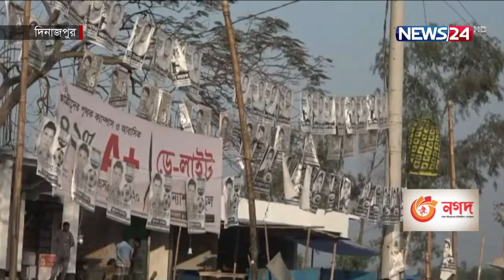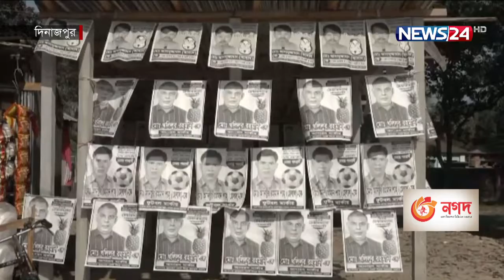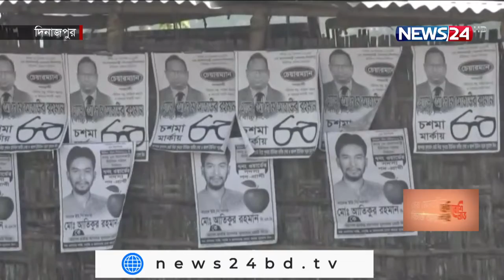জমে উঠেছে দিনাজপুরের তিন উপজেলার ২১ ইউনিয়ন পরিষদের নির্বাচনের প্রচার- প্রচারণা 23Dec.21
অভিযোগ-পাল্টা অভিযোগের মধ্যে দিয়েই জমে উঠেছে দিনাজপুরের তিন উপজেলার ২১ ইউনিয়ন পরিষদের নির্বাচনের প্রচার- প্রচারণা । এই  নির্বাচনে ক্ষমতাসীন আওয়ামী লীগের চেয়ারম্যান প্রার্থীরা জয়ের ব্যাপারে শতভাগ  আশাবাদী । আর সুষ্ঠ নির্বাচন নিয়ে শঙ্কায় স্বতন্ত্র প্রার্থীরা। ভোটাররা বলছেন, সৎ, ও  যোগ্য প্রার্থীকেই জনপ্রতিনিধি হিসেবে বেছে নিতে চান তারা ।  ফখরুল হাসান পলাশের তথ্য ও চিত্রে ডেস্ক  রিপোর্ট ।
আগামী ২৬ ডিসেম্বর ৪র্থ ধাপে দিনাজপুরের বীরগঞ্জ, খানসামা ও কাহারোল উপজেলায় মোট ২১ ইউনিয়ন পরিষদে নির্বাচন অনুষ্ঠিত হবে। এখানে  চেয়ারম্যান পদে  ১০৪ সাধারন সদস্য পদে ৭৭৫ জন ও মহিলা সদস্য পদে ২৫৫ জন প্রার্থী প্রতিদ্ধনিতা করছেন । ।
 নির্বাচন ঘনিয়ে আসায় শেষ মুহুর্তে প্রচার-প্রচারণায় ব্যস্ত প্রার্থী- সমর্থকরা । ভোটারদের মন জয়ে  শীত উপেক্ষা করেই মাঠে-ময়দানে ছুটছেন তারা । উন্নয়নের্ ধারা অব্যাহত রাখতে নৌকা প্রতীকে  ভোট চান আওয়ামী লীগের চেয়ার ম্যান প্রার্থীরা ।
 মকছেদুল গনি রাব্বু শাহ  (নৌকা), ১নং আলোকঝাড়ী ইউনিয়ন।
 হাফিজুল হক হাফিজ সরকার (নৌকা), ২ নং ভেরভেরি ইউনিয়ন।
তবে অবাধ , সুষ্ঠ নির্বাচন নিয়ে শঙ্কায় স্বতন্ত্র প্রার্থীরা। তারপরও ভোটারদের মন জয়ে   দিচ্ছেন নানান প্রতিশ্রুতিও ।
 স্বতন্ত্র চেয়ারম্যান প্রার্থী আতাউর রহমান, (চশমা র্মাকা), ১নং আলোকঝাড়ী ইউনিয়ন।
 স্বতন্ত্র চেয়ারম্যান প্রার্থী জামাল উদ্দিন, (মটরসাইকের মার্কা) ৩নং আঙ্গারপাড়া ইউনিয়ন ।
সৎ,  যোগ্য ও এলাকার উন্নয়নে কাজ করবে যে প্রার্থী তাকেই জনপ্রতিনিধি হিসেবে নির্বাচন করতে চায় ভোটাররা ।
 সাধারণ ভোটার
সংশ্লিস্টরা বলছেন, সুষ্ঠ,  ও নিরপেক্ষ নির্বাচনের লক্ষ্যে এরই মধে সব ধরণের   প্রস্তুতি নেয়া  হয়েছে।
 শাহিনুর ইসলাম প্রামানিক, সিনিয়র জেলা নির্বাচন কর্মকর্তা, দিনাজপুর।
২১ ইউনিয়ন পরিষদে মোট ভোটার রয়েছে  ৪ লাখ ৪২ হাজার ২৫৩ জন।

On Aired on NEWS24 on 23rd December, 2021
Our other YouTube channels :
News24 Official Address:
NEWS24
371/A
Bashundhara Road
Block – D
Bashundhara Residential Area
Dhaka - 1229